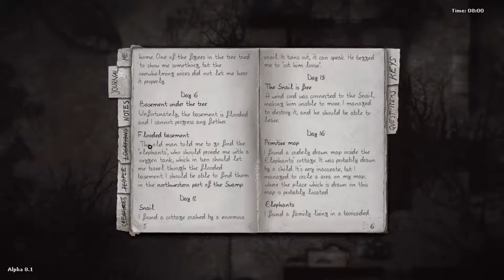Darkwood - Alpha 8.1 - 17 - [Chapter 2] Mushroom Grove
Edible grandmothers are a thing now.